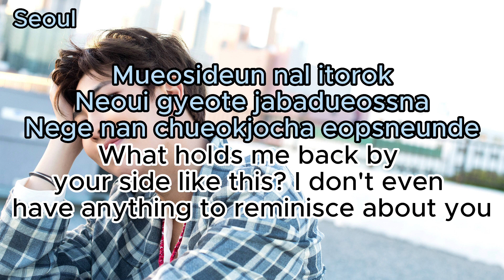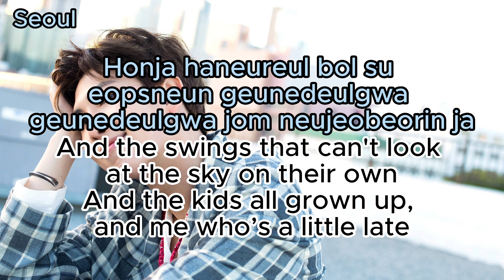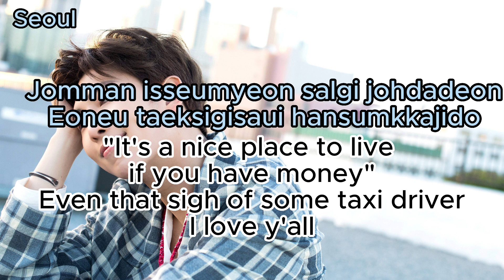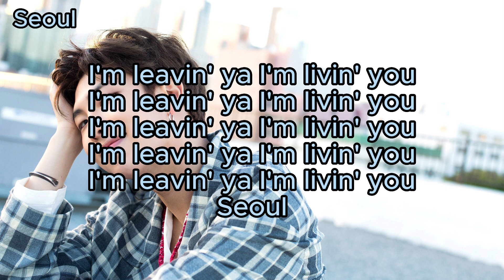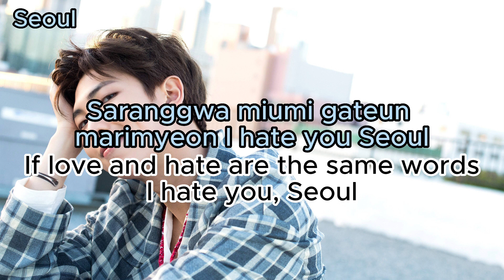Seoul by RM BTS Lyrics (Romanized/English)